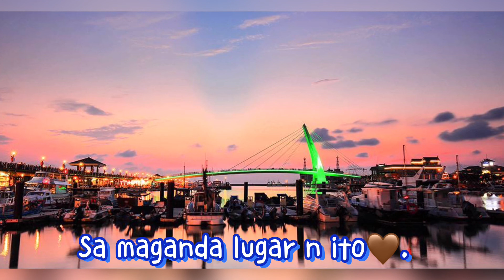Tamsui ( short video cLip with my kapatiran )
Noon ang uso pLang ay salamin at poLbo😂.